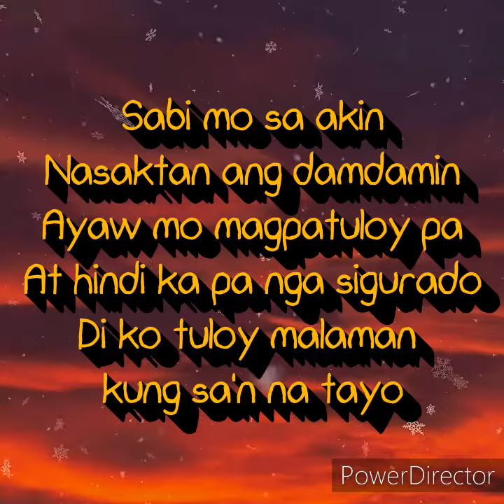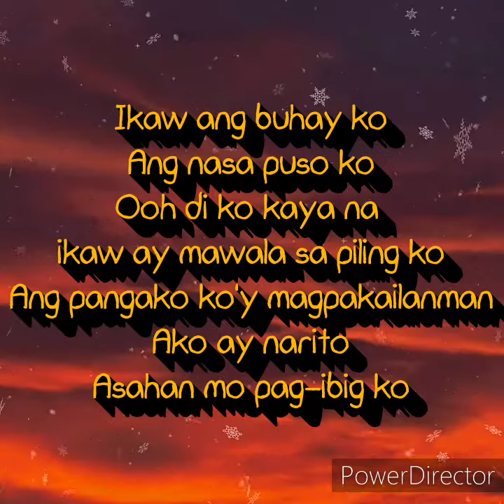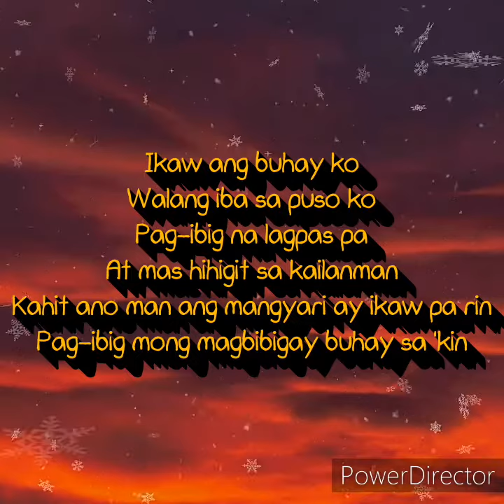Ikaw ang buhay ko - King(lyrics)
Heres another song by king. Hope you enjoy listening.

Ikaw ang buhay ko
Ikaw ang buhay ko lyrics

Music

Song

Artist

King

Album

The Reason I Exist

ABS-CBN Corporation (Music) (on behalf of Star Records); EMI Music Publishing, and 8 Music Rights Societies